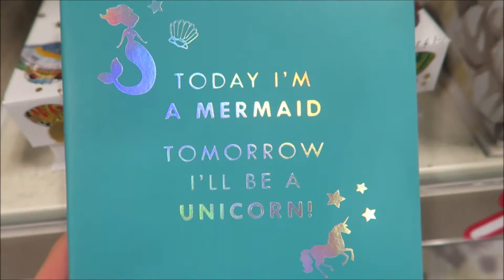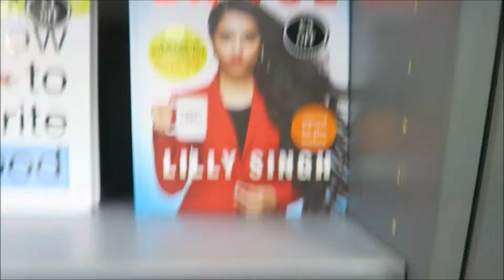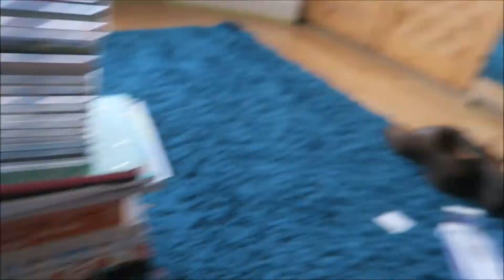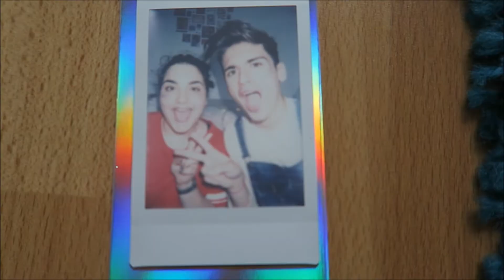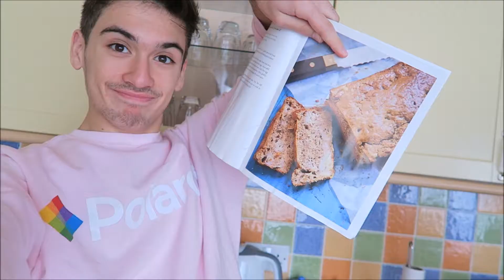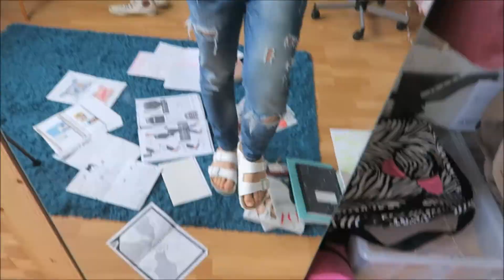BREAKING GENDER ROLES || AUGUST WEEKLY VLOG 🌞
Well, I mean it's summer and because I had so much free time, I decided to film a weekly vlog! ^-^ This vlog involves behind the scenes to a collab video Annie + I made, me breaking gender roles in many different ways and just having a bit of fun! :D So sit back, get some sort of snack and enjoy the vlog!

WHAT I USE:
✩ CAMERA: canon g7x
✩ EDITING SOFTWARE: windows movie maker
✩ NARRATION: windows movie maker